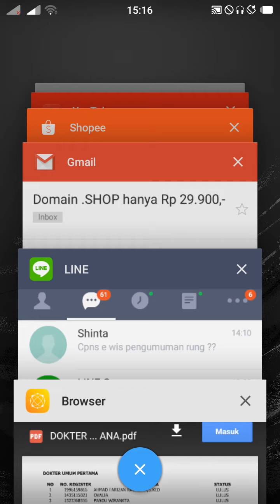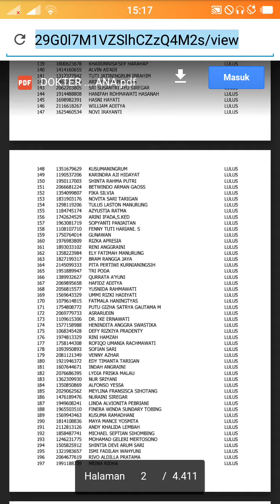DAFTAR NAMA NAMA PESERTA YANG LOLOS SELEKSI ADMINISTRASI KEMENKUMHAM 2017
saya sudah membuatkan link downloadnya di akhir video ..

AWAS Click Bait !! Saya tidak Click Bait ! Ayo ikut saya CARI CARA LIHAT PENGUMUMAN SELEKSI CPNS KEMENKUMHAM DAN MA 2017

buat yg masih belum bisa lihat pengumuman/ alias yg situsnya masih down.. saya sudah upload ulang pengumumannya di blog saya === cupbee.blogspot.com  silahkan di download

saya telah menambahkan link downloadnya
temukan tanda "i" di pojok kanan atas